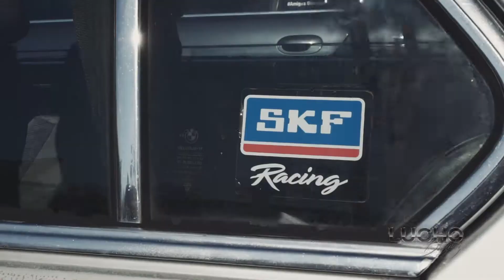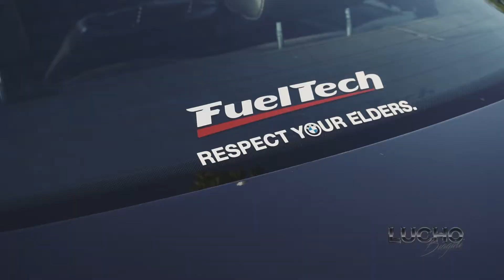Arrancamos Enero 2019 Con todo!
Arrancamos el 2K19 con un encuentro bien bimmer, neumatica, sedan, convertible, clasicos, nuevos, coupe y más, solo para valientes con 40 grados de calor!!

Les dejo la pagina de Facebook del grupo donde me enteré del evento: